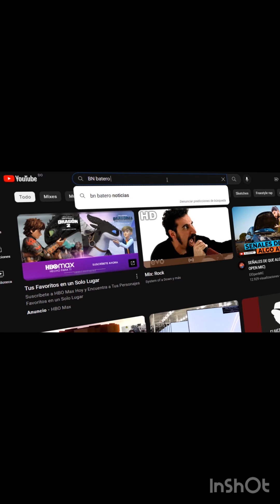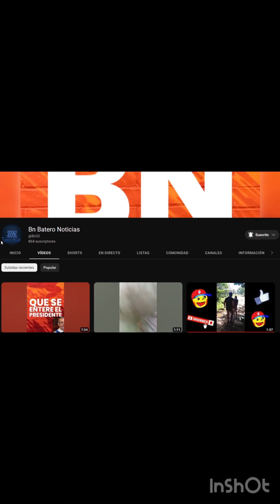Noticias de Batero de cevicos